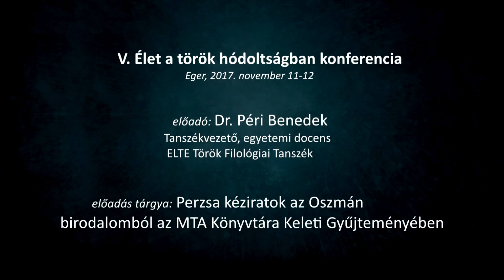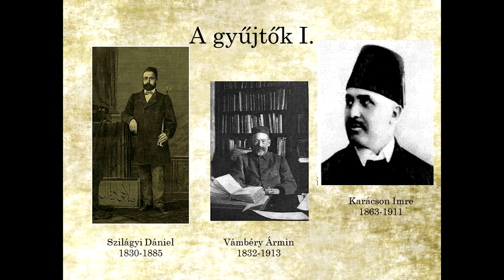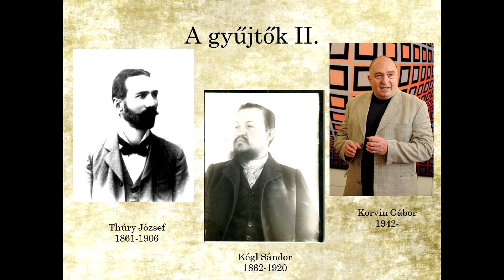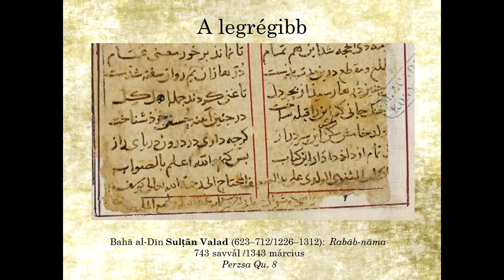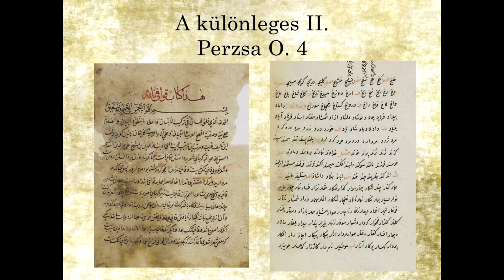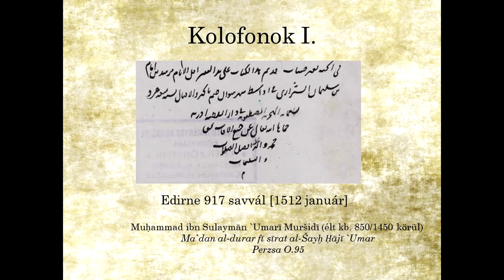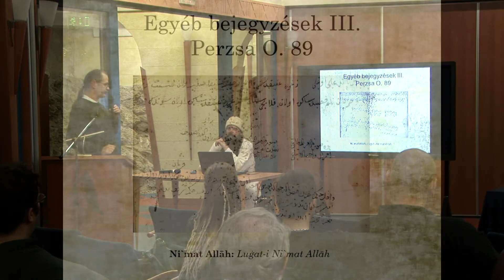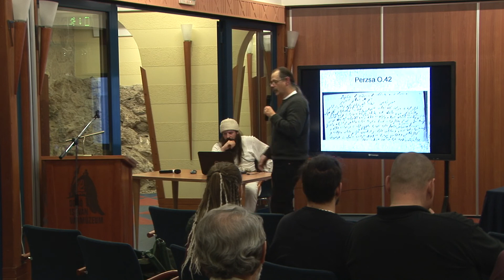V. Élet a török hódoltságban: dr. Péri Benedek - Perzsa kéziratok az Oszmán Birodalomból...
2017. november 11-12-én tartottuk az Élet a török hódoltságban konferenciasorozat "kis jubileumát". Hagyomány szerint ismét a Dobó István Vármúzeum konferenciatermében ült össze a "divan". Mint minden évben, most is több területét boncolgattuk a korszaknak. Örülök, hogy egyre szélesebb repertoárt tudunk felvonultatni, és, hogy egyre több tudományág képviselteti magát a tanácskozáson.